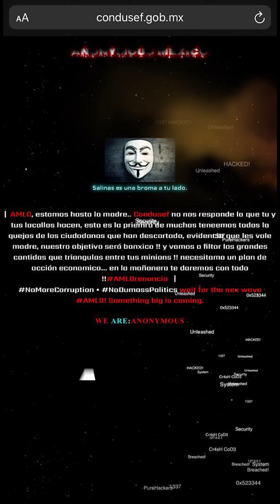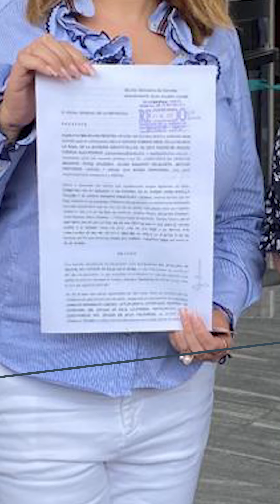Graban tiroteo del ejército contra el crimen organizado e incendio de avioneta con droga.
Por Si Alguien Preguntaba, un espacio informativo de noticias, opiniones y entrevistas sobre nuestra vida diaria.
Producido desde Tijuana.

Por Si Alguien Preguntaba del 07 de julio 2020.